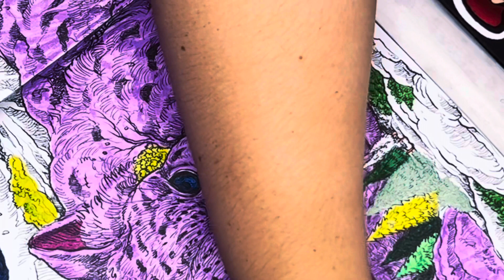Colour me Happy - Animals episode 174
Episode 174 features a Leopard  from fragile world produced by Kerby Rosanes.

Items used: YISAN Journal Pens

Zenacolor 60 Felt Tip Pens - 0.4 mm...

STAEDTLER 334 C36 Triplus Fineliner...

STAEDTLER 3200 TB72 Design Journey...

Mutsitaz 48 Packs Color Gel Ink Pens...